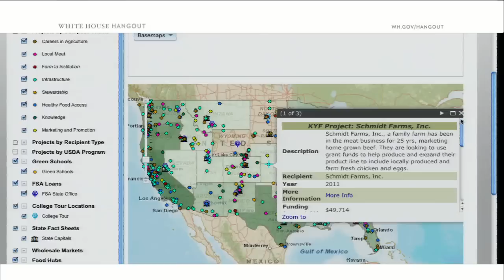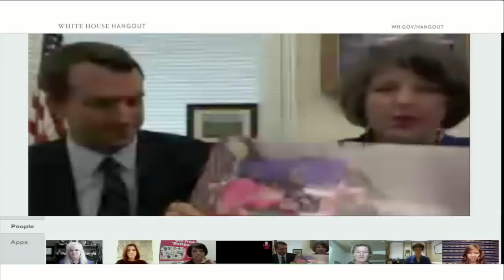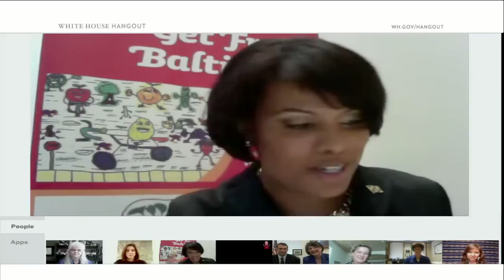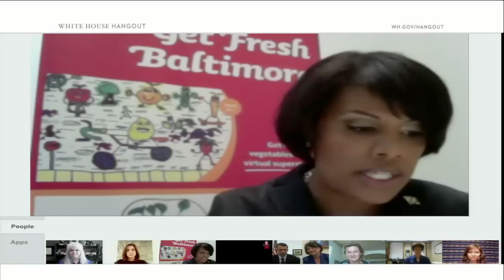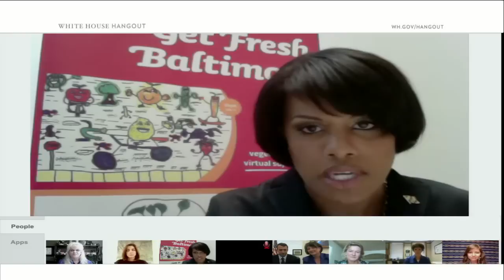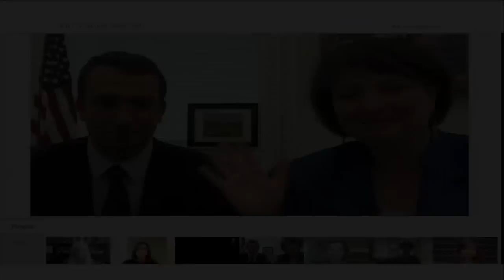Women Leaders in Local Food & Agriculture Virtual Roundtable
In a live Google+ Hangout, USDA Deputy Secretary Kathleen Merrigan and White House Director of Public Engagement Jon Carson will join women leaders across the country to discuss local food and agriculture, answer questions submitted by the public, and launch the latest version of Compass, the interactive Know Your Farmer, Know Your Food map. July 17, 2012.